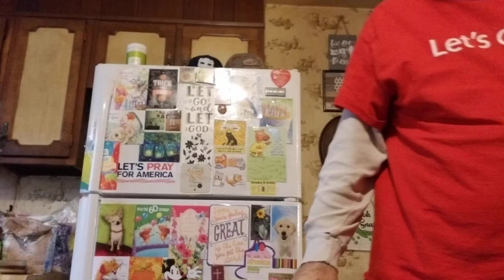Morning coffee break!☕ Storytime!📚 Car battery dead!😐🙄